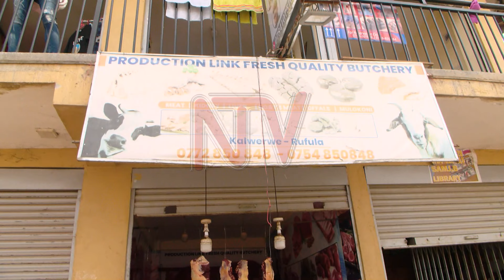Ebisolo bifuuse bya bbula, abatunda ennyama bakaaba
Kalantiini eyatekebwa ku distulikiti 32 omwabaluka obulwadde bwa kalusu mu nte etandisse okunyiga abantu abali mu mulimu gw’okubaaga n’okutunda ennyama. Abakyinjaaji bagamba nti ebbeyi kwe basuubulira ente mu lufula eyongedde okwekanama kyokka nga batya okulinyisa ebbeyi kwe bajjitundira olw’okutya okugoba abaguzi. Kati bano bali mu katu era bagala gavumenti etuuse mu bwangu eddagala erigema obulwadde bwa Kalusu mu bitundu ebikosedwa okusobola okutaasa embeera.